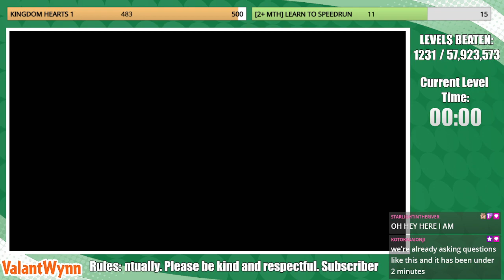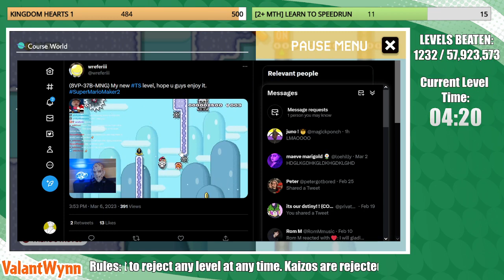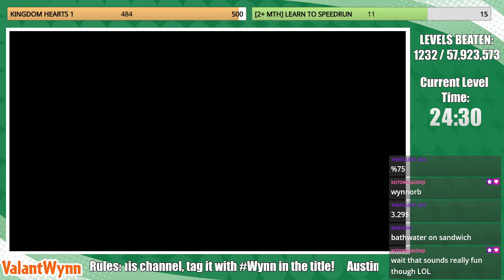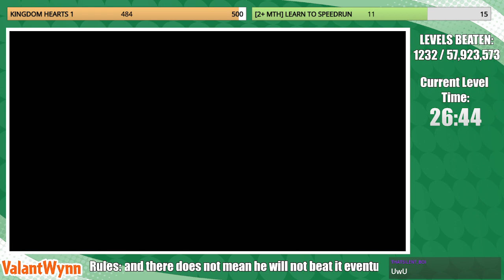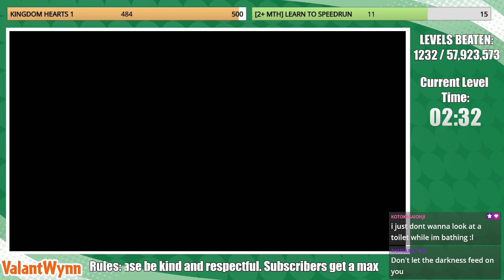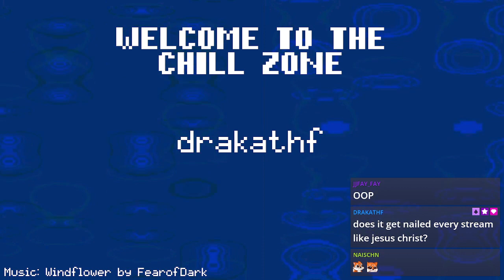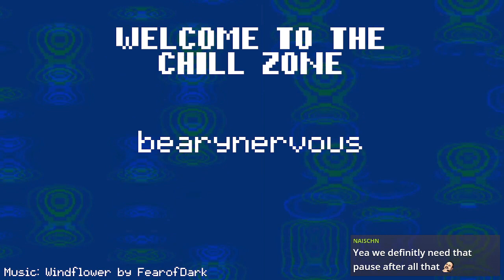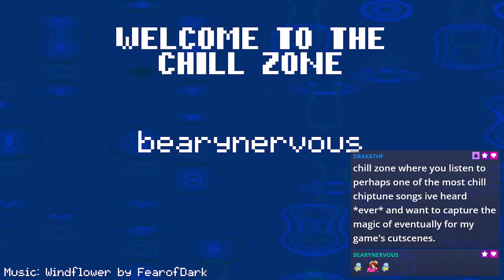I WILL BEAT EVERY SUPER MARIO MAKER 2 LEVEL (Part 81) [ValantWynn]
Austin and chat have to tell someone Therapists are real. Also, what's your preferred sandwich?

If you enjoyed this, give me a follow over there!)

(Archived stream from 3/6/2023.)